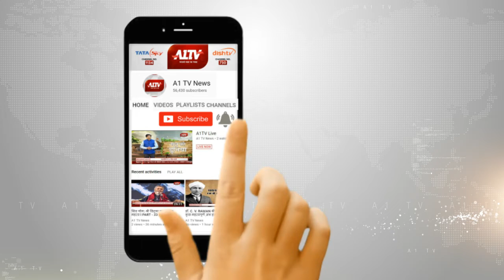पादूकलां :महिलाओं ने मनाया शीतला सप्तमी का पर्व